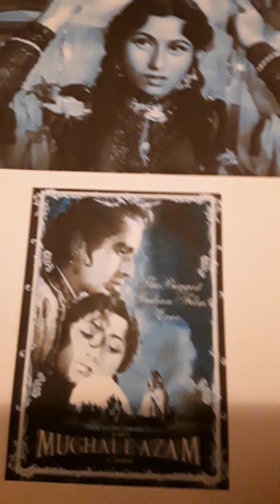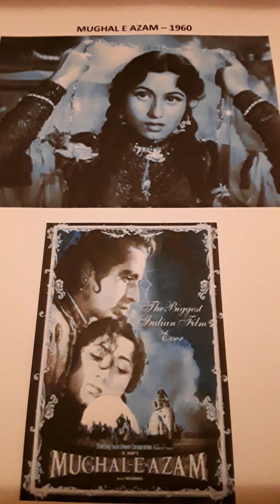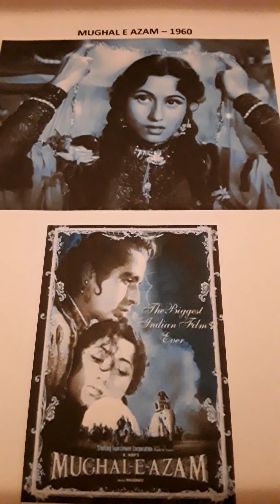MUGHAL E AZAM 1960 HAME KASH TUMSE MOHABBHAT LATA FROM 78 RPM RECORD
HAME KAASH TUMSE MOHABBHAT..LATA MANGESHKAR. Taken from 78 rpm record. Uploaded purely for listening pleasure only and no disrespect intended to any music or film organisations.